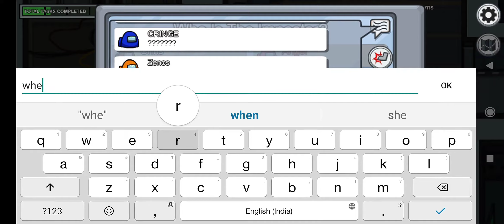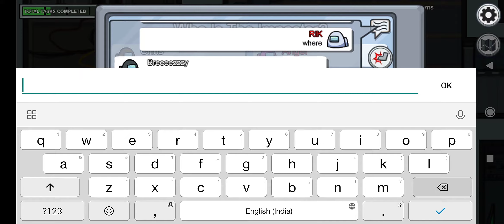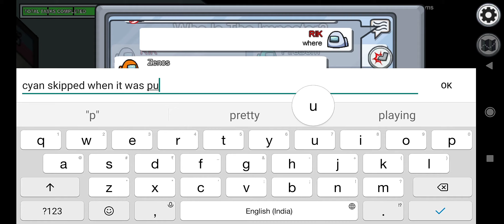best 1v6 imposter mobile clutch!! among us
best 1v6 imposter mobile clutch!!
among us